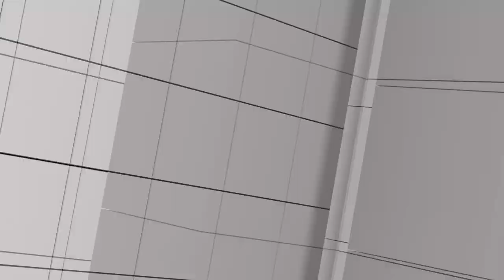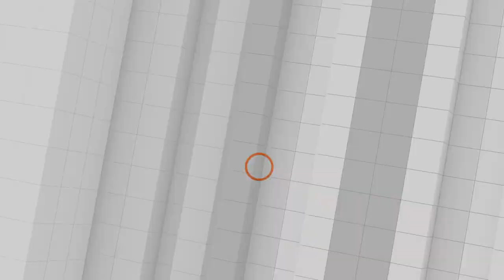[Full] วิเคราะห์ศาลรัฐธรรมนูญ กับก้าวต่อไปและอนาคตของบิ๊กตู่หลังจากนี้ | คุยให้คิด | 1 ต.ค. 65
- บิ๊กตู่ได้ไปต่อ ศาลรัฐธรรมนูญลงมติ 6 ต่อ 3 "เป็นนายกฯ ยังไม่ครบ 8 ปี"
- ก้าวต่อไปนายกฯ ประยุทธ์ ในช่วง 5 เดือนที่เหลือ
- อนาคตบิ๊กตู่ กับการเลือกตั้งสมัยหน้า
- จับตากระแสการควบรวมพรรคการเมือง

1. เว็บไซต์
2. แอปพลิเคชัน